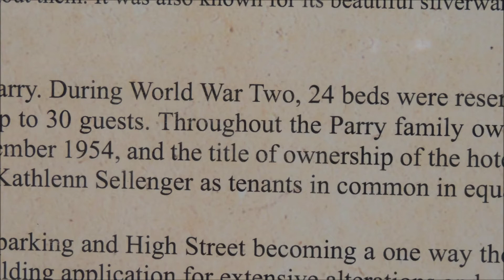December 2, 2015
THE ORIENT HOTEL WAS OWNED BY MY WIFES FAMILY FROM OLD ST MELLONS CARDIFF